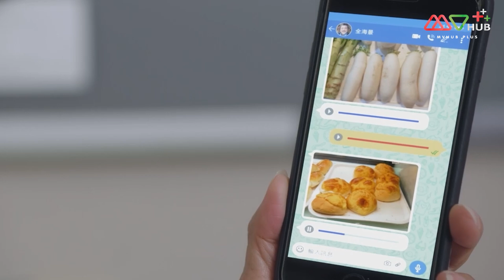รักเหนือคำบรรยาย ( A LOVE OF NO WORDS ) [ พากย์ไทย ] EP.16 | TVB Love Series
ปี 2021 | 20 Episode | ดราม่า โรแมนติก

จูซาเจียว รับเลี้ยง จู้จิงห่าวผู้เป็นหลานสาว ภายหลังจากที่ลูกของเธอเสียชีวิตไปและยังได้เลี้ยงดู เหวินจู ที่เป็นหลานบุญธรรมอีกคน แต่เหวินจูเป็นคนไม่ค่อยฉลาด พูดไม่ได้ แต่ก็เป็นพี่ชายที่ดีให้กับจู้จิงห่าวเสมอมา จนกระทั่งวันหนึ่ง จู้จ่านฮุ่ย พ่อของจู้จิงห่าวได้ปรากฏตัวขึ้น ความสัมพันธ์ของคนสามรุ่นคือ จูซาเจียว, จู้จ่านฮุ่ย และจู้จิงห่าว จึงได้เกิดขึ้น พร้อมกับความรักที่ต้องเลือกของจู้จิงห่าวกับบรรดาผู้ชายที่เขามาหลงรักเธอ

นักแสดงนำ : หูหงจวิน, เหออีถิง, หลอเทียนหยี่